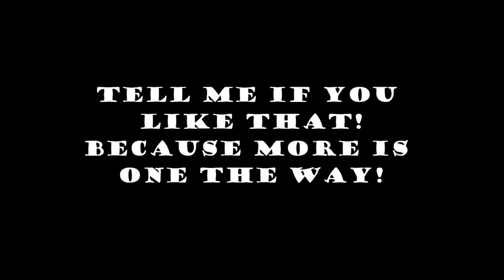Lego Tony Spike- AT&T (HD)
Season 1
Episode 3

Written:
Joseph Green

Starring:
Tony Spike- stonebreakers10
AT&T guy- darthrugg

I know this video does not have animation so get mad at me for that. And also it that funny but its ok.

LSM Studio ©